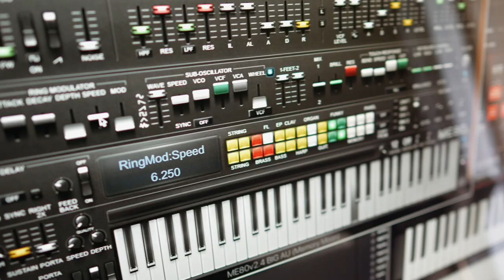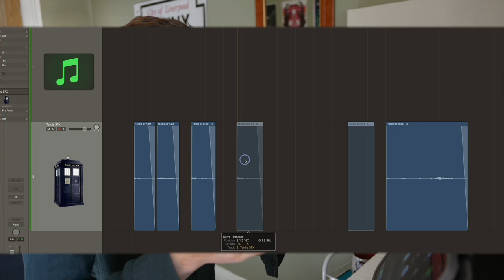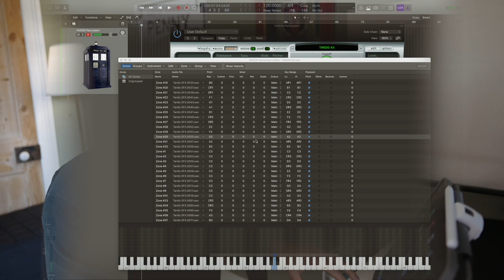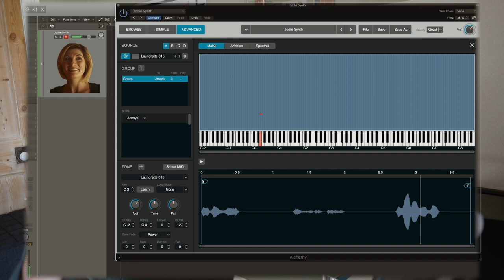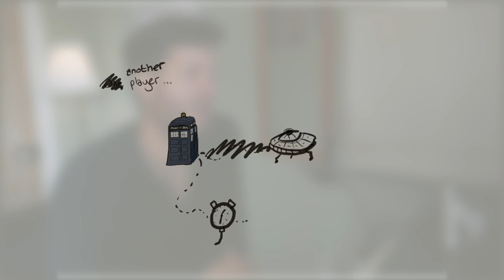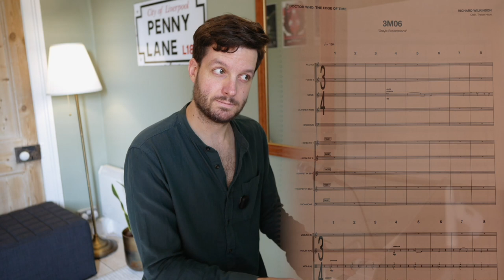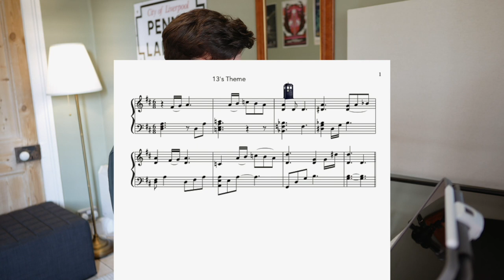Making The Music - Doctor Who: The Edge Of Time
A look at how the music for the VR game/experience Doctor Who: The Edge Of Time was written, produced and recorded. Using TARDIS sounds, (virtual) dusty old synths, some creative sound design and a good old orchestra!

With huge thanks to Maze Theory, Playstack and the BBC

Composer - Richard Wilkinson

Cellist is Deryn Cullen

The orchestra is FAME's Orchestra in Macedonia

The orchestrator is Tristan Noon (Made my dots nice and neat for the players and ensured all the orchestrations were as clean and clear as possible)